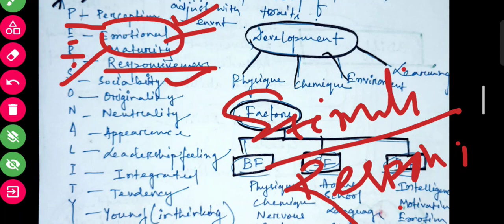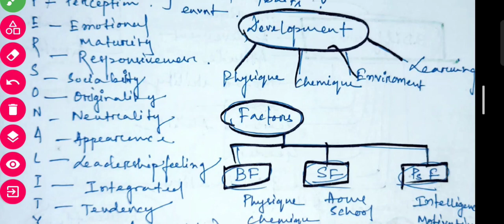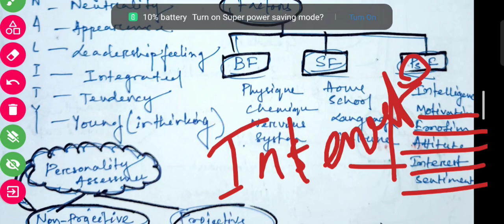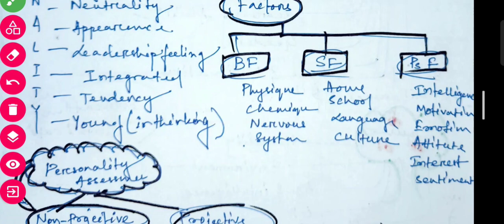Revision class: 2(Child development)1.Socialization, 2.Play, 3.Leadership, 4.Personality 5. Erickson